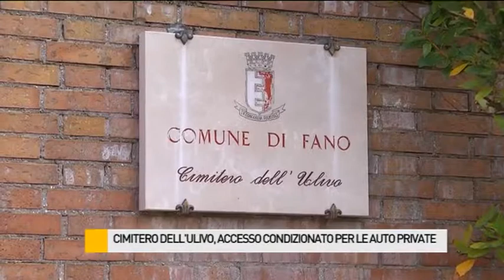Cimitero dell'Ulivo, il sindaco non revoca le autorizzazioni per entrare con l'auto